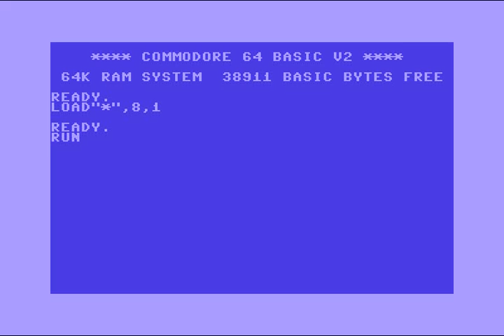Crypt and Wandere Intro 2 ! Commodore 64 (C64)